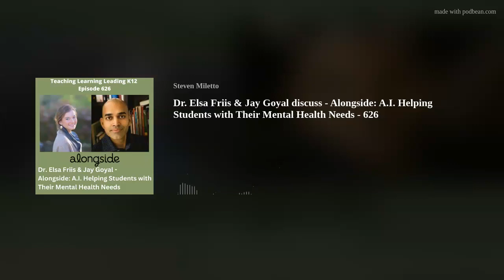Dr. Elsa Friis & Jay Goyal discuss - Alongside: A.I. Helping Students with Their Mental Health Needs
Dr. Elsa Friis &amp; Jay Goyal discuss - Alongside: A.I. Helping Students with Their Mental Health Needs. This is episode 626 of Teaching Learning Leading K12, an audio podcast.
A report by the National Center for Education Statistics found that 69% of schools report an increase in students seeking mental health services, while only 13% can effectively meet those needs.
Alongside, an AI-powered chatbot, provides every student the 24/7, tier 1 mental health support they urgently want and can’t get from overburdened counselors. The app is designed for middle and high school students.
Dr. Elsa Friis is Head of Mental Health at Alongside and Jay Goyal is the CEO at Alongside.
So much to learn and discover.
Could you do me a favor? or open the podcast app that you are listening to me on, and would you rate and review the podcast? That would be so cool. Thanks!
If you are listening on Apple Podcasts on your phone, go to the logo - click so that you are on the main page with a listing of the episodes for my podcast and scroll to the bottom. There you will see a place to rate and review. Could you review me? That would be so cool. Thank you!
Hey, I've got another favor...could you share the podcast with one of your friends, colleagues, and family members? Hmmm? What do you think? Thank you!
Length - 38:30